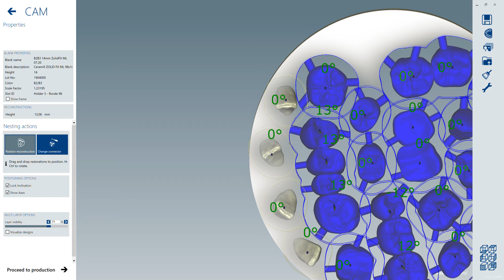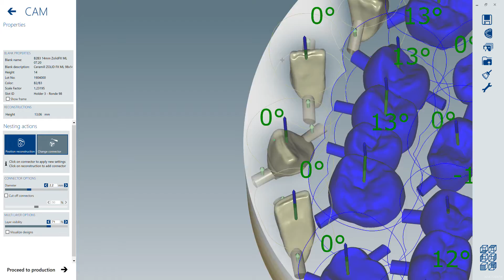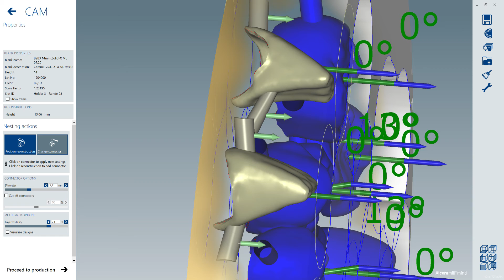Amann Girrbach CAD CAM Nesting 4 lower inicisors